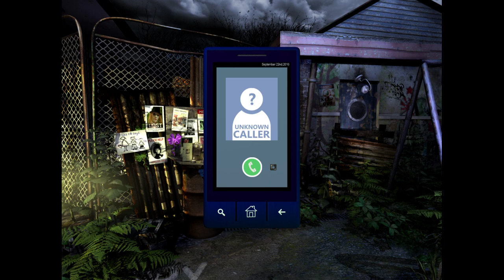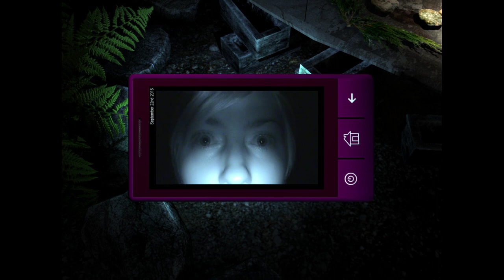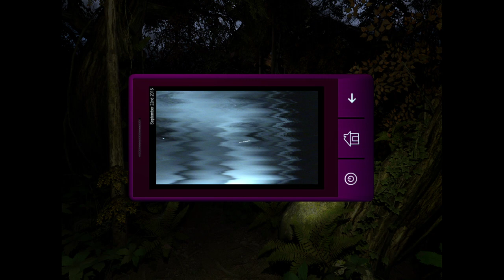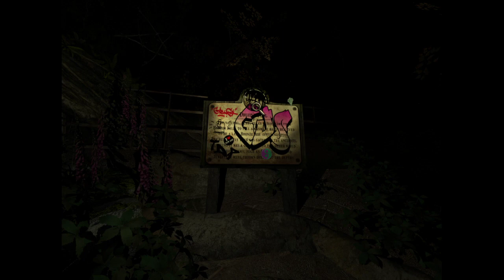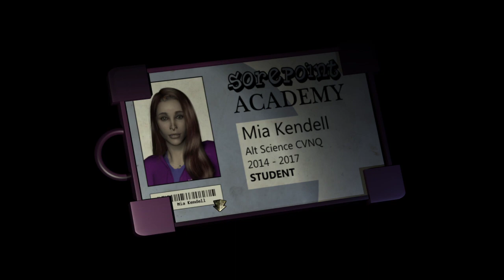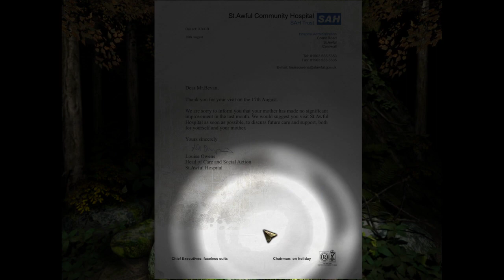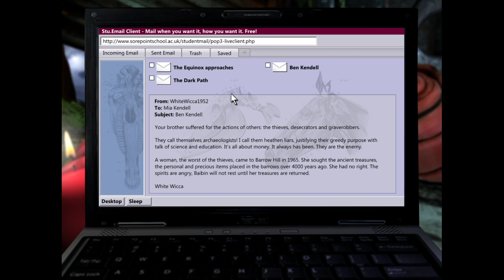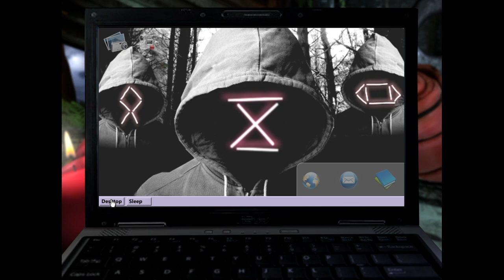Barrow Hill: The Dark Path part one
Barrow Hill: The Dark Path

A new Tuesday adventure with the second Barrow Hill game (available elsewhere I'm sure), a Jonathan Boakes game released in 2016.